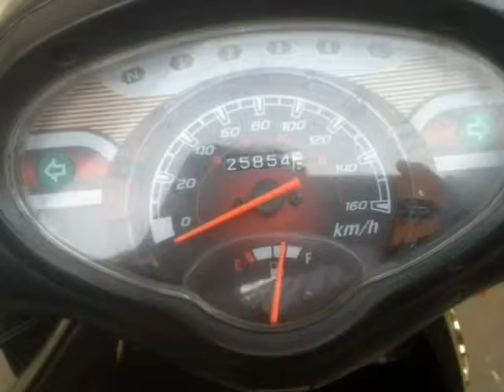Boulevard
Claire Marshell, Angela Rye, SciShow, JerryRigEverythig, Rachel & Jun, TED, Lionsgate Movies, MSNBC, CNN, CTV, Tasty, SportingMoments, Good Mythical MORE,
Complex, Blue Origin, WIRED, DisneyMusicVEVO, The Late Late Show with James Corden, Jack Cassidy, NBC, The Voice, Life Noggin, Cambodia Idol,
The Voice of Cambodia, The Voice of Kids, The Voice of Thailand, The Voice of China, The Voice of Vietnam, LastWeekTonight, Tati, Vsauce3, Jimmy Kimmel Live,
Warner Bros. Entertainment, Dude Perfect, Owen Cooper, CrowbCat, CaseyNeistat, LanaDelReyVEVO, Fleet Foxes, Coldplay Official, ZEDDVEVO, LukeBryanVEVO,
TENA Australia, fearlessprotection, V6 News Telugu, MrRikisMaths, AllAboutIncontinence, Margarita Tena Carbo, SIMU. Tv,
CARRILES DE LA ZONA, Oscar Vazquez, arapahode,Tena ASMR, KHMER LYRIC, TOPTEN FIRE, Seyha The Future Seyha, Aok Sokunkanha, Hang Meas HDTV, Pi Pub Kamsan,
Kim Sonjinghav, Love Grace, Mr Gear, Sreysros In, Cambo24, TOUCH MY HEART, YouLike Me, New Movies99, Khmeng Komsot 2017, កំពូល តារាថៃ, Diamoncia Israel, Fox8 hd,
You Tech, Cambo Report, Khaled Alfaris, CBR, Mukhlas Rivership, Science Knowledge, NatureArts100, Factnomenal, Music World, RavenBlazeVlogs,